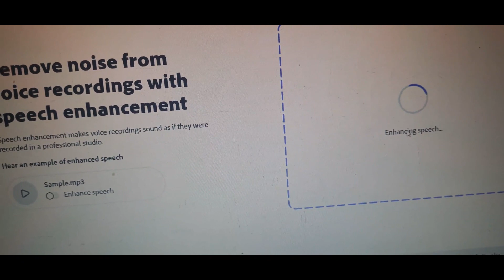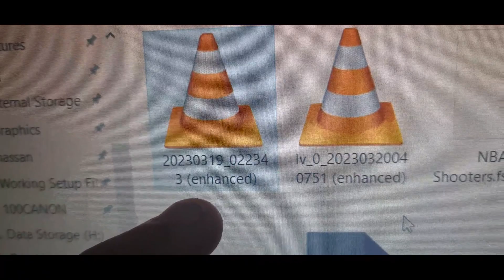How to Sound Like a Pro - How to Remove Background Noise From Video without Any Software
HOW TO REMOVE BACKGROUND NOISE FROM YOUR VIDEO WITHOUT ANY SOFTWARE IN 2 MINUTES

FOLLOW FACEBOOK.COM/OHYESHASSAN